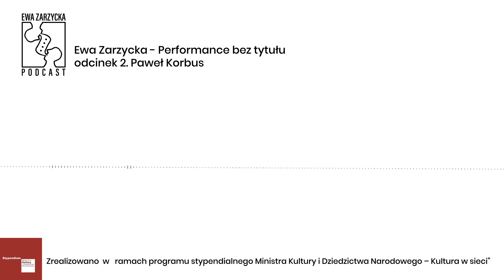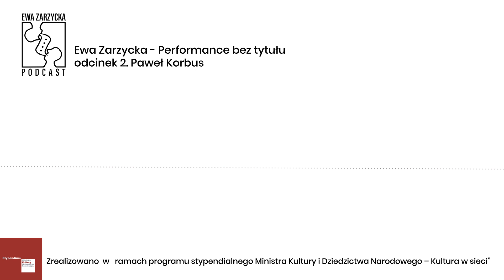Ewa Zarzycka Performance bez tytułu - odc. 2 PAWEŁ KORBUS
Nazywam się Ewa Zarzycka, jestem artystką sztuki performance i nie tylko performance. Jestem po prostu artystką i po prostu sztuki.
To jest mój podcast pod tytułem: “Performance bez tytułu”.

w podcaście tym robię to co lubię robić najbardziej czyli rozmawiam z ludźmi sztuki, na tematy sztuki.

PAWEŁ KORBUS - artysta wizualny, performer, twórca wideo i instalacji, aktor, absolwent edukacji artystycznej w Instytucie Sztuk Pięknych Wydziału Artystycznego Uniwersytetu Marii Curie-Skłodowskiej w Lublinie. Współtworzył Teatr Chorea, Współpracował z Nettheatre, Earthfall Dance, mistrzami Butoh. Członek międzynarodowych kolektywów Dystopic Symptoms PL/D/Tr oraz Antakya Performative Collective PL/TR z którym realizował m.in projekty bez.Amok2017 oraz Performing (In)visible Bordes Bejrut, Liban 2018. Stypendysta Visegrad Artist Residency Program 2016 z projektem „ID-Influence Diagram”, stypendysta Prezydenta Miasta Lublin – projekt Miejsca – nie miejsca” 2017. Lider projektów peroformatywno-badawczych takich jak: „Odyseja Performera” 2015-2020 “Cross the Lands and Lens in the Eyes”2015 "O Miłosci" (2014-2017r.), Dom/Awatar/Translokacja (2013 r.) Wraz z Teatrem Chorea i Fabryką Sztuki w Łodzi współprowadził artystyczno-edukacyjny program z grupami defaworyzowanymi „Uwaga Człowiek! Napięcia miasta”. W 2012 r. Rezydent w AGÜSAD Antakya Contemporary Art Association w Turcji. Swoje performance prezentował m.in. na ZAZ Festiwal 2019 Tel Awiw/ Arad, Festiwal Interakcje 2019 w Piotrkowie Trybunalskim, Festiwalu Sztuki Efemerycznej w Sokołowsku 2019, ZABIH Festival 2018, Lwów, Festiwal Filmu Awangardowego LAVA 2018, Forgetting/ Remembering Performance Art Meeting 2017 Istambuł, Supermarket Independent Art Fair Stockholm 2015, Bruno Schulz Festival Drohobycz 2014 - Ukraina, Performance Month Berlin 2014, Bedesten Festival 2012 Antiochia, Turcja, Platforma Performance 2009. Zainteresowany hybrydowymi formami peformatywnymi w których operuje technikami wizualnymi, fizyczną obecnością i dźwiękiem. Prowadzi interdyscyplinarna działalność edukacyjną, gdzie łączy techniki pracy z ciałem, głosem oraz techniki sztuk wizualnych.